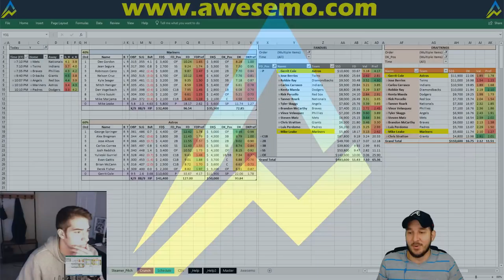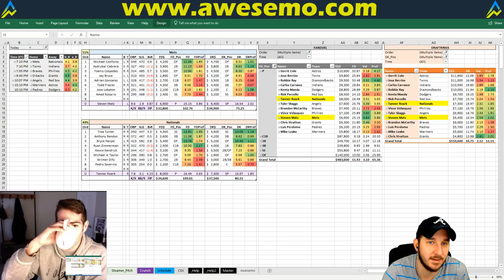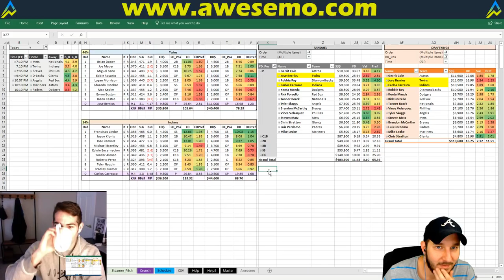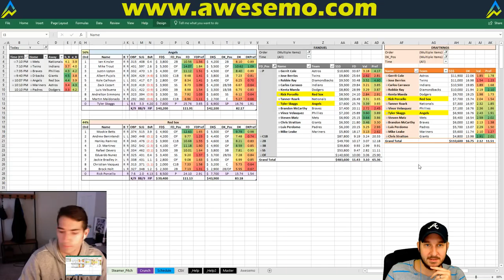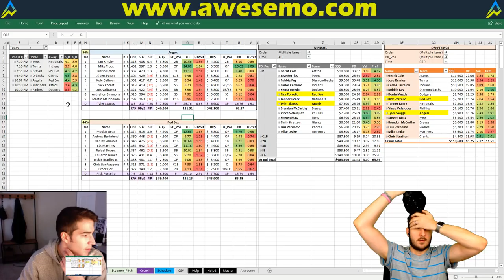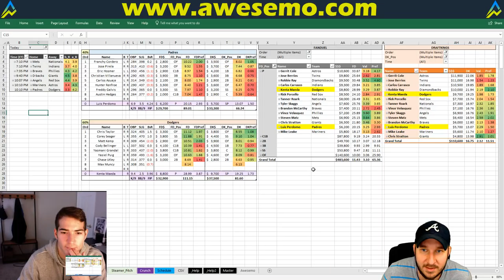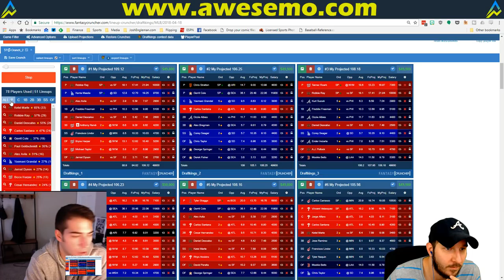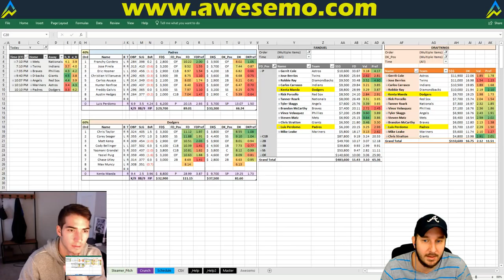MLB DFS Projections & Strategy | Wednesday 4/18 | FanDuel & DraftKings